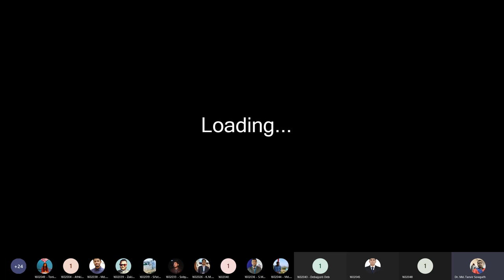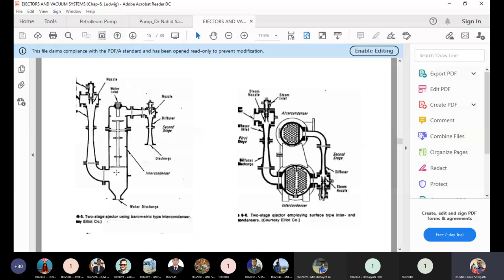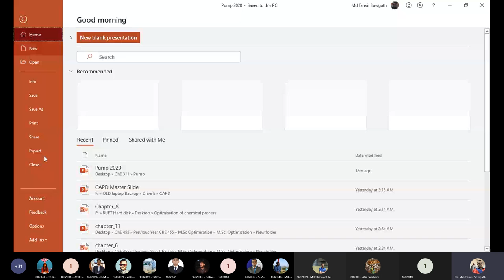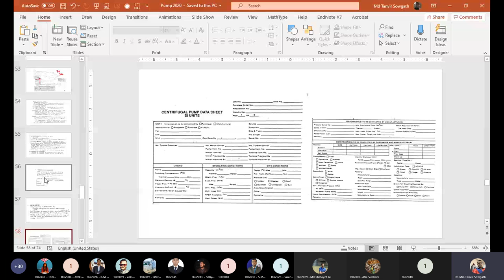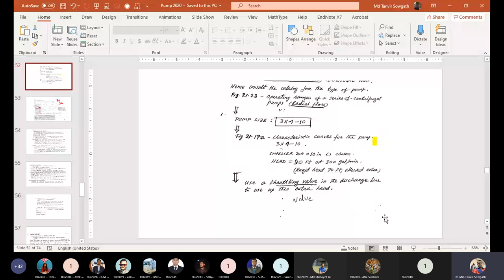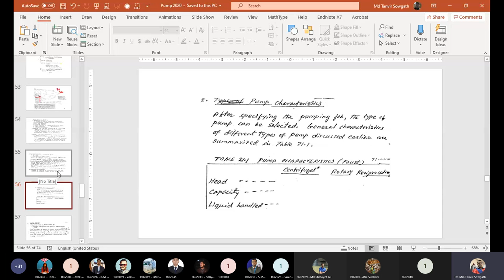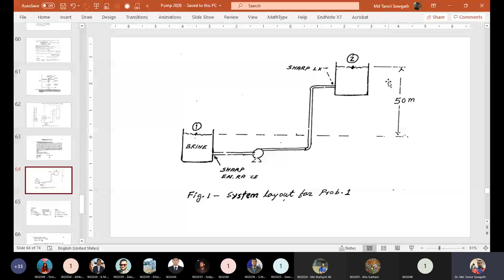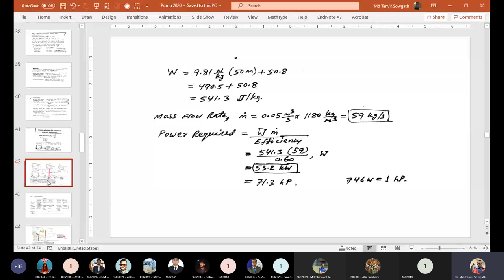12 10 2020 Dr Sowgath Pump Lecture